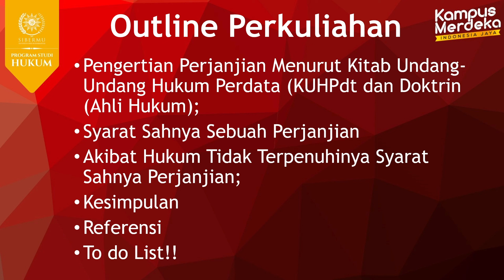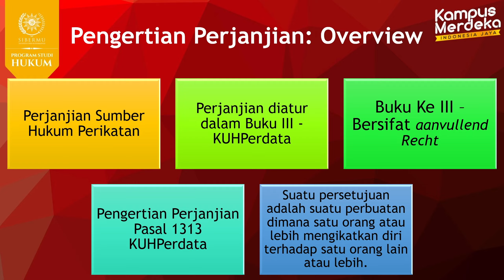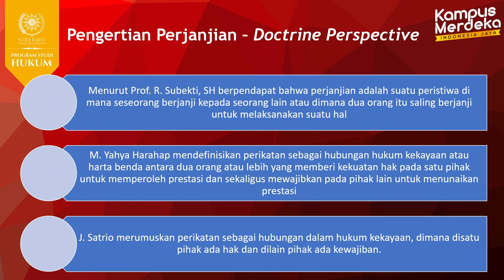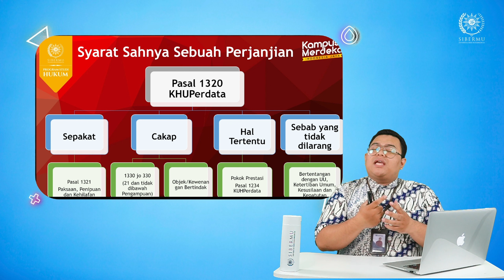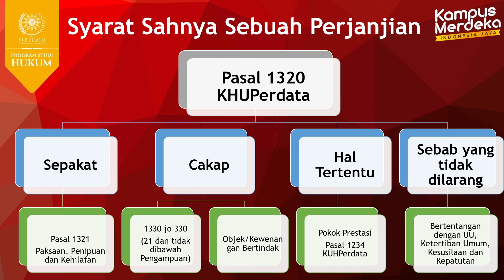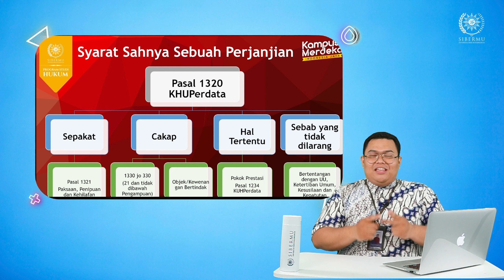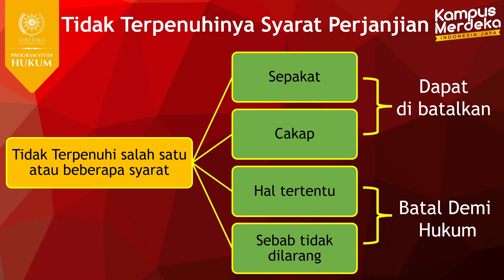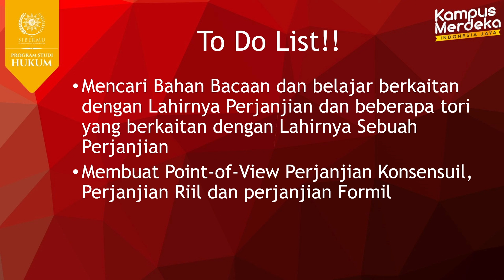Syarat Sah Perjanjian | Afriansyah Tanjung, S.H., M.Kn.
Mari Belajar Syarat Sah Perjanjian bersama Afriansyah Tanjung, S.H., M.Kn., salah satu dosen S1 PJJ Hukum di lingkungan Universitas Siber Muhammadiyah

Detail Video:
00:00 Intro
00:15 Pengantar
00:35 Outline Pembelajaran
01:31 Definisi Perjanjian
06:54 Syarat Sah Perjanjian
13:37 Pertanyaan Untuk Teman-Teman
15:59 Sebab Tidak Terpenuhinya Syarat Perjanjian
17:40 Kesimpulan
18:17 Referensi
18:42 Penugasan
19:41 Penutup

Belajar Sepanjang Masa Tanpa Batas